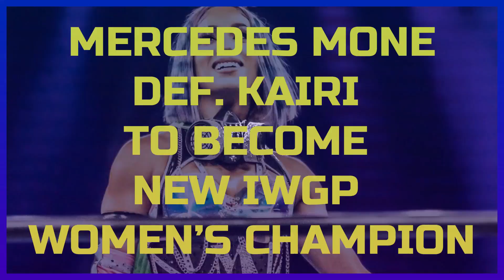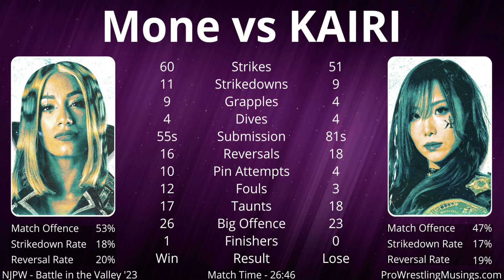Mercedes Mone vs Kairi, Mercedes Meets Kenny Omega, Bayley Battle in the Valley NJPW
Sidenote Suplex on Youtube

00:26 CM Punk at NJPW Battle in the Valley
00:46 Bayley at NJPW Battle in the Valley
1:09 Hana Kimura R.I.P.
1:25 Mercedes Mone meets Kenny Omega
1:56 Mercedes reveals Triple H And William Regal reached out

NJPW has a new IWGP Women’s Champion. Mercedes Mone, formerly WWE Superstar Sasha Banks, made her New Japan in-ring debut at the NJPW Battle in the Valley event, facing reigning champion (and fellow former WWE Superstar) Kairi aka Kairi Sane. Mone ultimately defeated Kairi to win the match and the title, becoming only the second IWGP Women’s Champion in the title lineage’s history.
At one point Kairi blocked a suplex attempt by Mercedes Mone on a table that was set up close to the entrance stage. Instead, slipping down to land a powerbomb on Mone, putting her through the table.

Kairi’s title reign now ends at 90 days. She became the inaugural champion after beating Mayu Iwatani in the tournament finals at Historic X-Over. This was Mone’s first wrestling match since she departed from WWE after walking out during Raw in May 2022.
In the co-main event of NJPW Battle in the Valley in San Jose, California, Moné came to the ring wearing gear inspired by the late Hana Kimura.
It was a physical match that spilled out of the ring in the final stretch, including Moné going through a table.

Back in the ring, after a series of counters, Mercedes was able to hit the “Moné Maker” for the pin after a match that surpassed 25 minutes.

Mercedes Moné wins IWGP Women’s Championship at Battle in the Valley
February 19, 2023 Neal Flanagan NEWS
Image Courtesy: NJPW

Mercedes Moné has won her first match in an NJPW ring, taking the IWGP Women’s Championship from KAIRI.

Moné, 31, made her first appearance for New Japan Pro Wrestling during Wrestle Kingdom at the Tokyo Dome on January 4th.
During that appearance, she stated that KAIRI would become the first victim of her “global domination tour’”.
KAIRI defeated Mayu Iwatani to become the inaugural IWGP Women’s Champion at Historic X-Over on November 20th, 2022. She then successfully defended the title against Tam Nakano at Wrestle Kingdom.

During her 10 years with WWE, Banks (real name Mercedes Varnado) won the Raw Women’s Championship twice, the WWE Women’s Tag Team Championships three times and both the SmackDown and NXT Women’s Championships one time each.